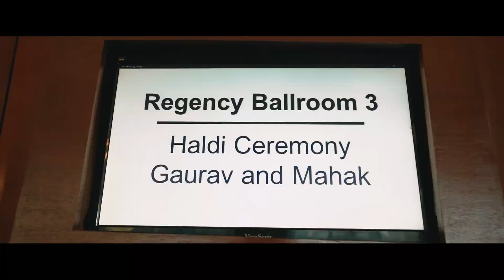CINEMATIC WEDDING HIGHLIGHT 2021 | MAHAK & GAURAV | AMAN DHANIA PHOTOGRAPHY | CHANDIGARH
Click - Aman Dhania Photography
Book your Dream Wedding with Aman Dhania Photography
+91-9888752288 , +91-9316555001